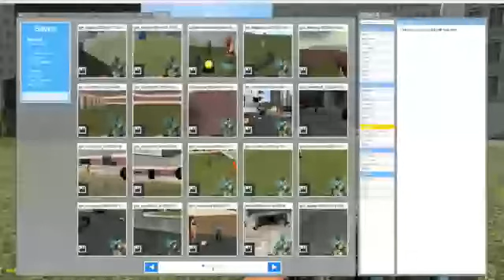The Garry's Mod Rocket Fail!!! (Gmod machinima)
Dr Kleiner Made Gman A Rocket And Thomas The Train Got Payed On Fiverr To Be The Rocket I Guess, The Rocket Gets Launched, And It doesn't fly because of the keybinds he used, the U Key for up and j for down.
he eventually gets liftoff and gmans rocket crashes, it got to his destination, Yup, he got a rocket, to pickup a rock he became to lazy to reach, (the rock had been 7 feet far from him)